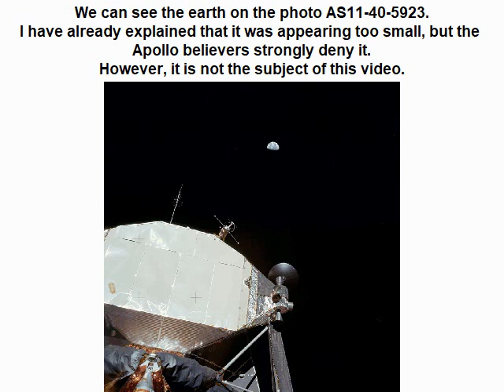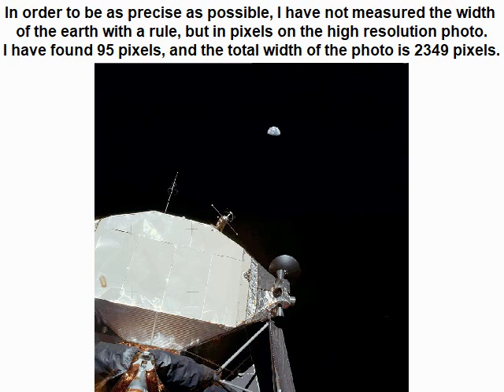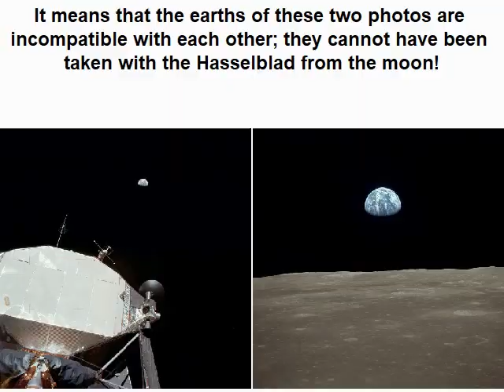Inconsistent size of the earth on the photos of Apollo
We can see the earth on two different photos of Apollo, with two very different sizes.
The only possible conclusion is that one has been taken with the telephoto lens, and the other one without.
However, this explanation stand only if the ratio of the sizes of the earth on the two photos corresponds to the ratio of the angles of views of the Hasselblad with and without the telephoto lens...And there is a consistent difference between these two ratios.
This proves that these photos cannot have been taken with the Hasselblad camera from the moon.
link to a page of the Apollo lunar surface describing the Hasselblad camera